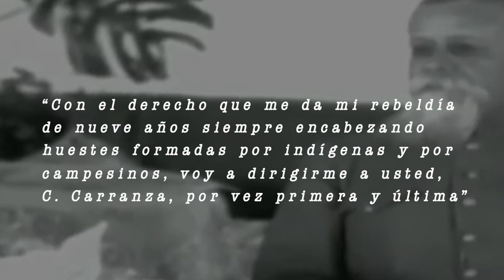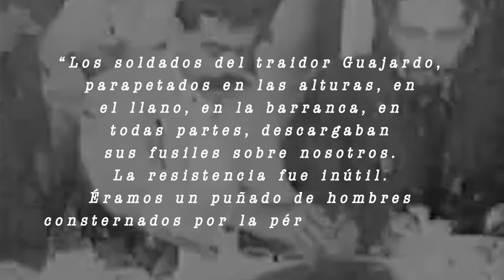La estrategia militar que acabó con Zapata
Una operación militar encubierta, ordenada desde el gobierno federal, tenía por objetivo al Atila del Sur. Nadie podía capturarlo. Fueron necesarios mil soldados para emboscarlo y matarlo a traición. A cien años del asesinato de Emiliano Zapata, recordamos uno de los días más oscuros de la Revolución